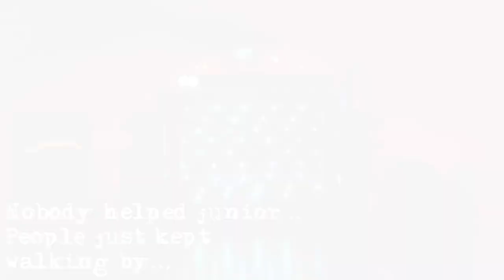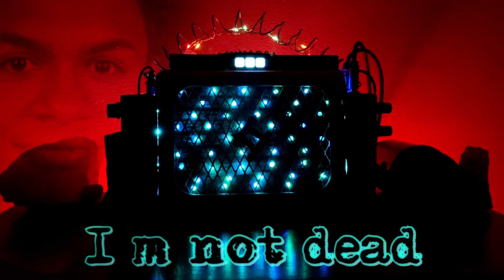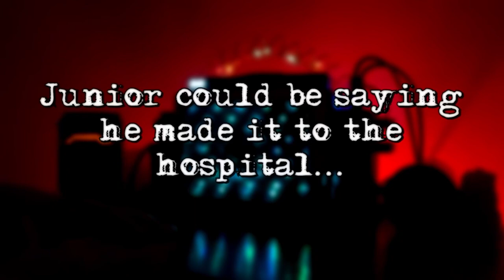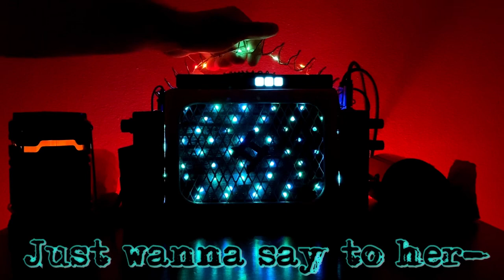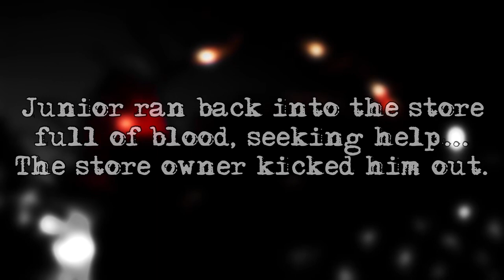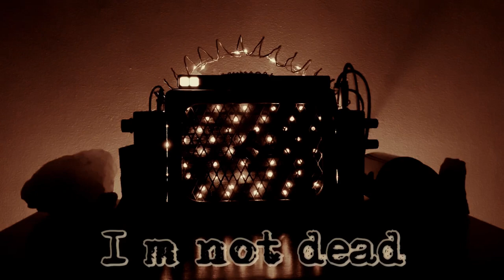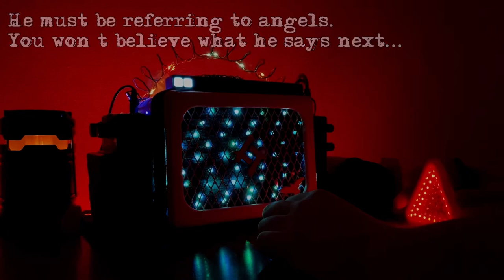JUNIOR GUZMAN - IN DEPTH Spirit Box Session. THIS WILL SHOCK YOU! (Junior Victim of Trinitarios)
Lesandro Guzman-Feliz (Junior) was a young man who had his life tragically taken from him by viscous “Trinitario” criminals...The “Trinitarios” supposedly thought Junior was a rival member. In this video, Lesandro Guzman-Feliz comes through speaking of the tragic day... In the end, I help him find the light. 🌎

My name is Cody and I am a Paranormal Researcher. I’ve been involved in the ITC field for four years and have been investigating the paranormal for even longer. I make videos revolving around EVP Sessions (also known as ghost box sessions or spirit box sessions). All my work is 100% real and is used as evidence for my own validation and research into the afterlife. I always wanted to know for myself if life after death exists, so I decided to research it first hand to find out for myself. Whether or not it is real, I will only know at my own death. However, evidence thus far indicates that there appears to be a truly unknown phenomenon taking place which cannot be explained with logical reasoning and which suggests that there could very well be an afterlife waiting for us when we die... Subscribe and follow me on my journey as I hope to shine light onto the mysteries of the afterlife and find out the truthbefore my time comes. 😌♥️

Cody Schulz
Limoges, Ontario, Canada.
K0A2M0

(I don’t do private sessions.)